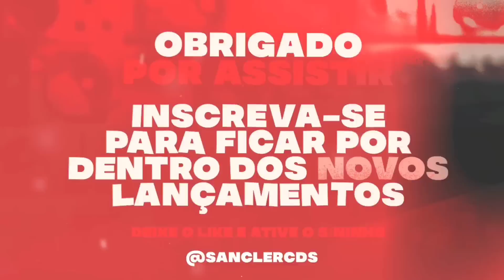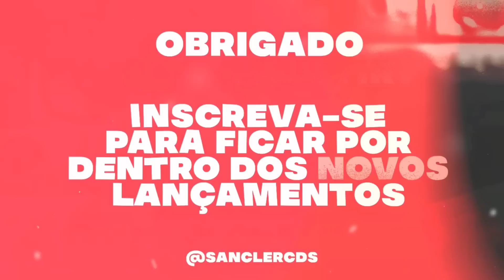DEÁVELE SANTOS 2023 MÚSICAS NOVAS ( DEÁVELE SANTOS SETEMBRO 2023 REPERTÓRIO ATUALIZADO ) CD NOVO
CRÉDITOS : ‎‎‎@DeaveleSantosOficial

💢 Piseiro
💢 Pisadinha

Sanclér cds
Sanclér cds
teuhit. com
Piseiro Novo
Pisadinha nova
piseiro atualizado
piseiro Pra paredão
piseiro novo
piseiro atualizado
pisadinha novas
piseiro 2023
piseiro estourou,
piseiro piseiro,
piseiro dança,
piseiro coreografia,
piseiro funk,
piseiro do vaqueiro,
piseiro apaixonado,
piseiro anderson,
piseiro atualizado,
piseiro avioes,
piseiro arrochado,
piseiro áudio,
piseiro água,
piseiro bom,
piseiro batidão,
piseiro cd,
piseiro casal,
piseiro cd completo,
piseiro completo,
piseiro c,